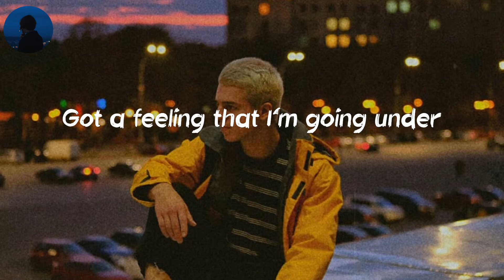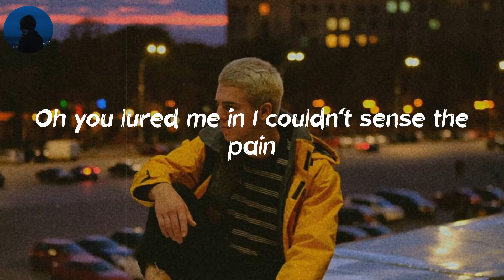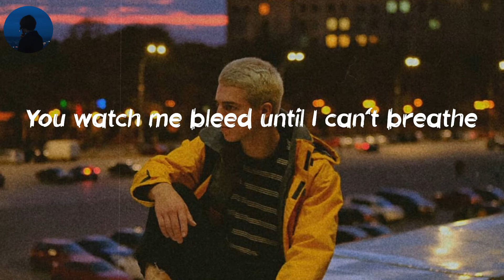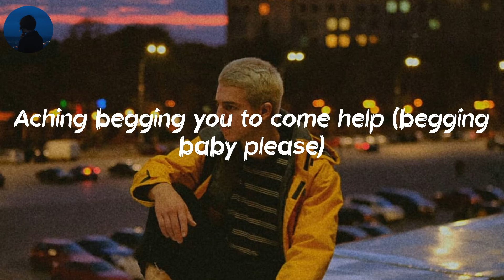Stitches - Shawn Mendes (Lyrics) | And now that I'm without your kisses